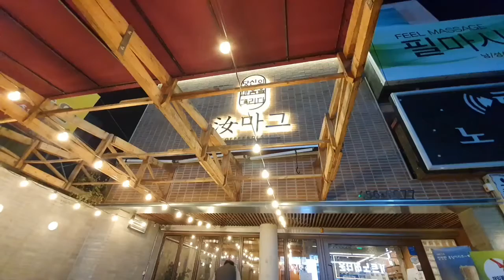[구미사랑] 구미 금오시장 이쁜카페 아아맛집 빙수맛집 "여마그" 크리스마스 인테리어 새벽3시 모여 별그리기 테라스 페인트작업 구미동네삼촌 양재식 함께하다.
[구미사랑] 구미 금오시장 이쁜카페 아아맛집 "여마그" 새벽3시 모여 별그리기 테라스 페인트작업 크리스마스 위한 인테리어 변신하다.